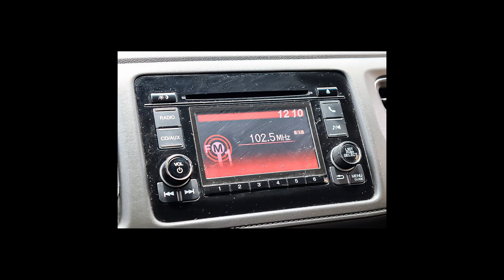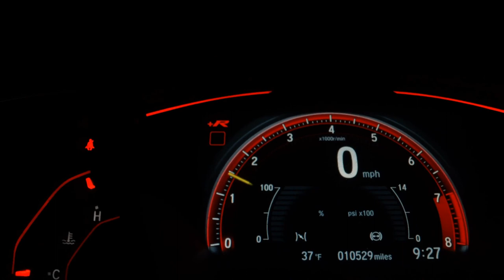HONDA HR-V - 2018 - São Paulo/SP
AIRBAGS ABS MULTIMIDIA BANCOS DE COURO

Veículo: HONDA / HR-V 1.8 16V EX
Ano: 2017/2018
Combustível: FLEX
Portas: 4 PORTAS
Câmbio: Automático
Cor: BRANCA
KM: 73.725

✅ Air Bag
✅ Alarme
✅ Ar Condicionado
✅ Ar Quente
✅ Desembaçador Traseiro
✅ Direção Hidráulica
✅ Encosto de Cabeça Traseiro
✅ Freio ABS
✅ Rádio
✅ Rádio e MP3
✅ Retrovisores Elétricos
✅ Rodas de Liga Leve
✅ Travas Elétricas
✅ Vidros Elétricos
✅ Limpador Traseiro
✅ Kit Multimídia
✅ Trio Elétrico
✅ Farol de Neblina
✅ Entrada USB
✅ Controle de Som no Volante
✅ Bluetooth
✅ Air Bag Passageiro
✅ Porta Copos
✅ Trava Elétrica Central
✅ Ar Digital
✅ Rádio USB
✅ Retrovisor Retrátil